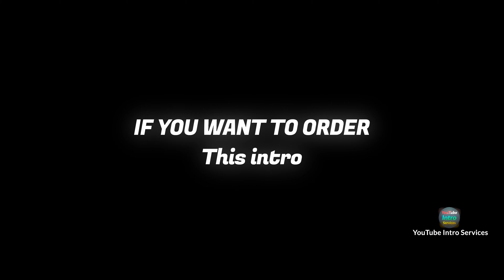Top 3 YouTube Intros in 2021| Best YouTube intros + Commercial use !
This Video contains Top 3 YouTube intros.
Note :
If you  need a intro like this intro for your YouTube Channel or other purposes.